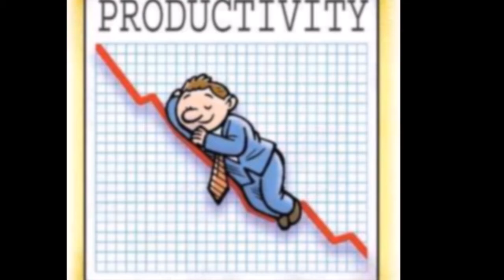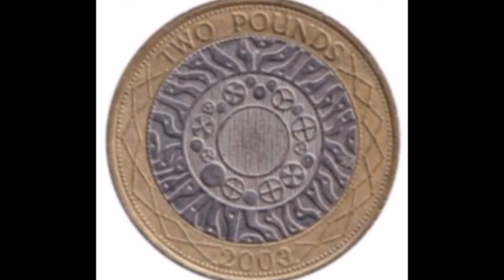Szary Człowiek - Na wyspach... (Fasolki i Piotr Fronczewski cover - Na wyspach Bergamutach)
Przeróbka słowna własnej roboty ;) :D
Z pozdrowieniami dla Wszystkich w jUKeju :)

P.S.
Muzyka: Andrzej Korzyński
Słowa oryginalne: Jan Brzechwa
Przeróbka słowna i wokal: Szary Człowiek

Na wyspach Bergamutach
Królowa chodzi w butach
Widziano także osła
Co z unią chciał się rozstać

Jest kura samograjka
W gazetach na okładkach
Na dębach rosną jabłka
I debet na rachunkach

Jest i wieloryb stary
On królem chce być zaraz
Uczone są łososie
Jak biegać po warehousie

I tresowane szczury
Tyrają za dwa funy
Jest słoń z trąbami dwiema
I Commonwealth jak trzeba

Because we have to belive in our British Empire!
We have to belive in our British Empire!

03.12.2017